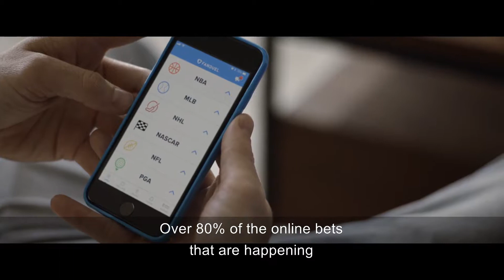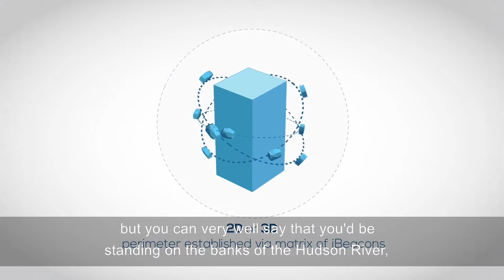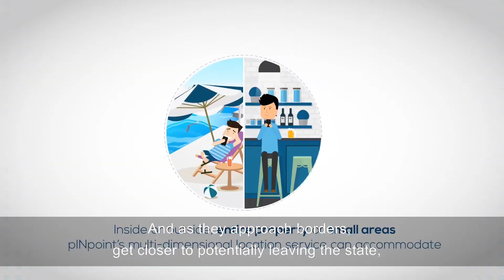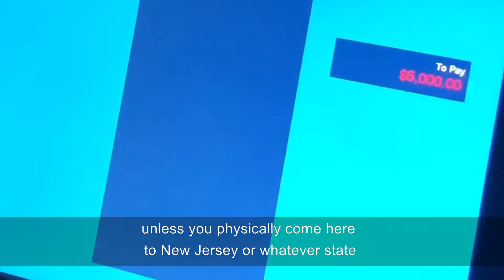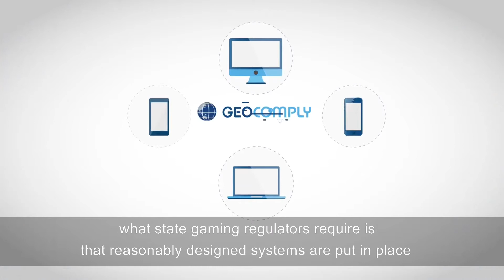Geolocation technology for online sports betting - Lindsay Slader, GeoComply | Sightline Payments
During the Betting on Sports America conference, Sightline’s Philip Beere sat down for an interview with Lindsay Slader, VP of Regulatory Affairs at GeoComply to discuss the importance of geolocation technology for online sports betting.

In this interview we tackle the following topics:
✅ What is GeoComply?
✅ The significance of the borders in relation to sports betting and gambling
✅ "Over 80% of the online bets that are happening are taking place within 10 miles of the border and almost half of those are taking place within 2 miles of the border."
✅ What do this percentages mean in regards to economic impact and tax revenue?
✅ How accurate is GeoComply? And how it works in terms of online sports betting?
✅ What are some of the biggest obstacles that face GeoComply in regard to technology standpoint?
✅ What is the downside from GeoComply?
✅How important is geolocation to sports betting, and what the future holds for this technology?

ABOUT GEOCOMPLY
GeoComply is a geolocation service provider working not only in sports betting but also online casino, poker, lottery, daily fantasy sports, advance-deposit wagering, etc.

ABOUT SIGHTLINE PAYMENTS
Sightline is delivering integrated resort operators and platform providers the next generation of cashless, mobile, and omni-channel commerce solutions.

Our product, Play+, is an award-winning and patented digital commerce platform for cashless integrated resort operators and is a responsible, faster, safer, and more convenient alternative for guests to use their mobile device.

With Play+ casino resorts can offer a total entertainment experience for hospitality, online / mobile gaming, on premise gaming, and sports betting and guests no longer need to be inconvenienced with using cash or waiting in lines.